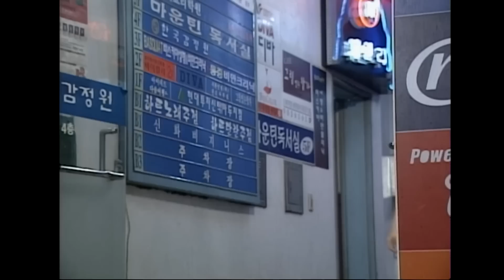정윤이가 신경쓰는 남자 똑바로살아라 ep.134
넌 대체 누굴 보고 있는거야?

똑바로 살아라 134회, 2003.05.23
출연 : 노주현, 박영규, 서민정, 노형욱, 이동욱, 김흥수, 최정윤, 홍리나, 이응경, 전혜진, 천정명